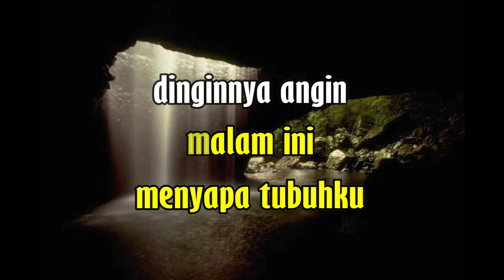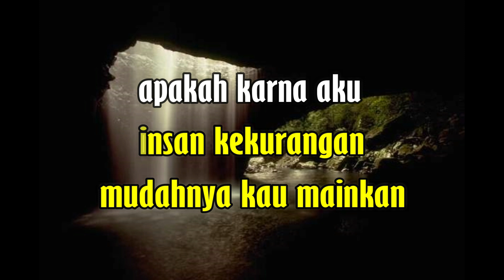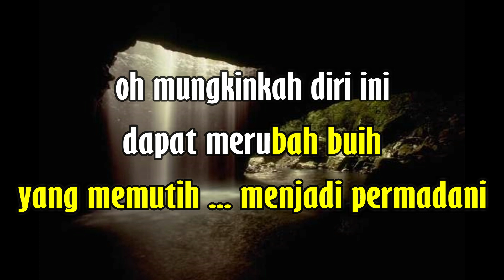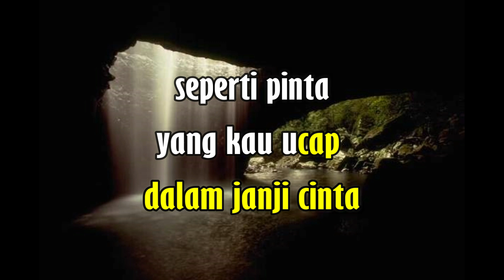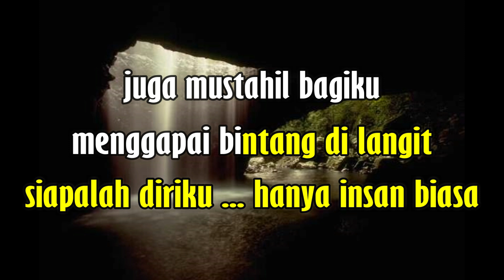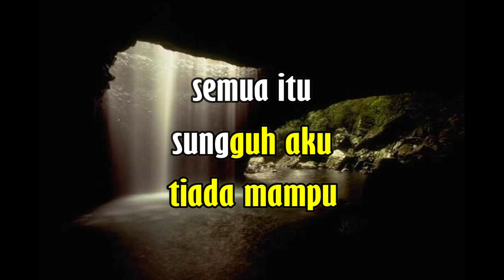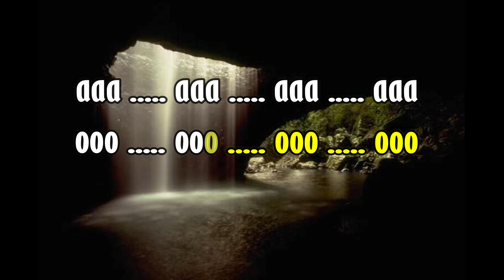BUIH JADI PERMADANI KARAOKE EXIST ( original chord )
penyanyi        : EXIST